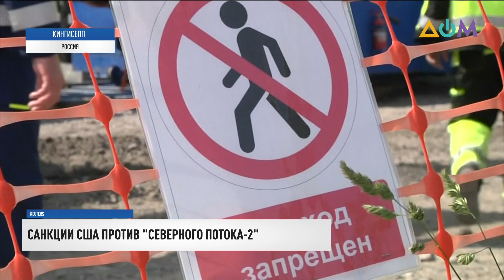Новости 9:00 за 21 октября 2020 года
00:00 Смотрите в этом выпуске:
00:24 Два новых коронавирусных антирекорда в Украине. 6 719 случаев заражения и 141 смерть за сутки.
00:44 Вернуть Крым и прекратить агрессию на Донбассе призвала посол Великобритании в Украине.
01:33 Незаконные вооружённые формирования вели огонь из гранатомётов и стрелкового оружия возле Светлодарска, Майорска и Авдеевки.
02:37 Переговоры по урегулированию ситуации на Донбассе тормозит пандемия коронавируса.
03:30 В Иране завершился второй раунд переговоров по сбитому украинскому "Боингу".
04:32 "Нафтогаз" поддержал решение США расширить санкции против "Северного потока-2".
05:07 У одной из территориальных громад Одесской области появилась возможность пополнить свой бюджет.
07:16 В Луганской области начнут подавать тепло в дома со следующего понедельника, сообщили в облгосадминистрации.
08:06 Со счётом 0:2 киевское "Динамо" уступило туринскому "Ювентусу".
08:58 Чемпионский пояс WBC International Silver привёз в Украину из Германии Пётр Иванов.